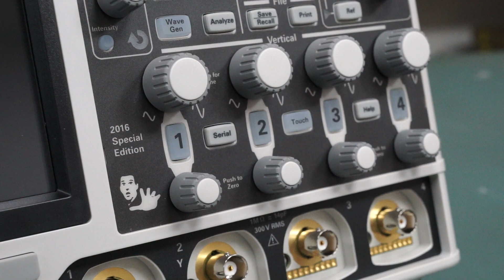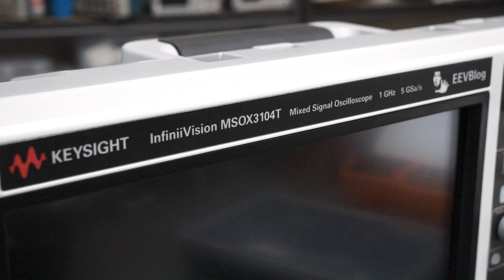HUGE Keysight Scope Month Giveaway!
Dave thought you might want to know...

EEVblog Amazon Store (Dave gets a cut):